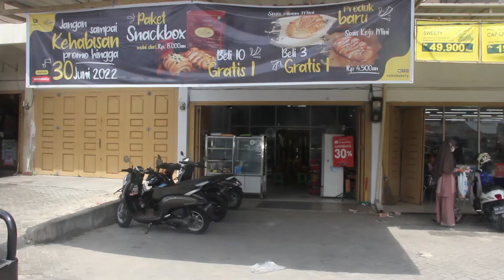Pencurian Sepeda Motor di Toko Roti di Pekanbaru Terekam CCTV !!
Pencurian sepeda motor di sebuah toko roti Jalan Kartama, Kecamatan Marpoyan Damai, terekam kamera pengawas.

Dari rekaman kamera CCTV, pelaku menggasak sepeda motor karyawan toko roti yang terparkir di halamanx
Kurang dari satu menit, pelaku membawa kabur kendaraan milik korban.

Melihat kondisi yang sepi, kawanan pencuri kemudian turun dari sepeda motor dan langsung melancarkan aksinya.
Akibat peristiwa itu, korban mengalami kerugian hingga belasan juta rupiah.

Peristiwa pencurian sepeda motor telah dilaporkan ke Polsek Bukit Raya. Korban berharap polisi dapat mengungkap para pelaku dan sepeda motornya dapat kembali.